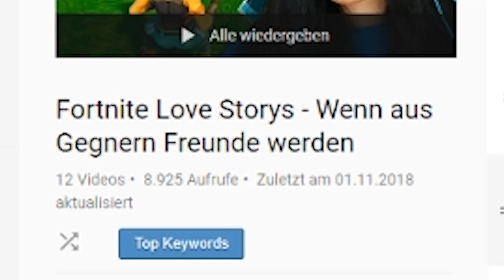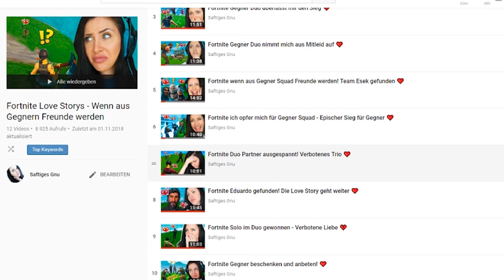Fortnite AFKLER im Solo mitgenommen! Love Story! ⛏️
Heute spiele ich mein wieder eine Runde Fortnite Solo. Doch es kommt alles anders als geplant. Eine herzzerreißende LOve Story entwickelt sich zwischen mir und einem Gegner... Er rettet mich...
Viel Spaß wünscht dein Saftiges Gnu!

(Ist zur Unterhaltung im Video entstanden und wird sonst nie praktiziert.)